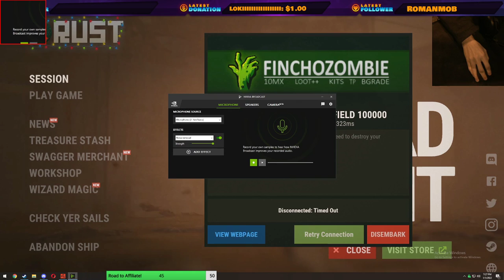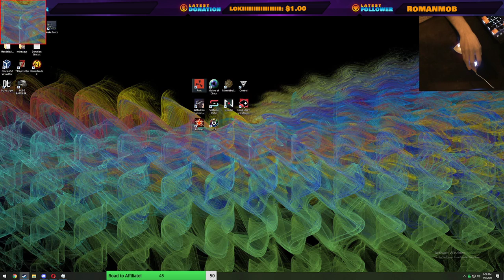Bogg Dann - Adventures with Airplane Mouse | Stream VOD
This is a stream VOD from my twitch.

No schedule whatsoever, sorry gamers.